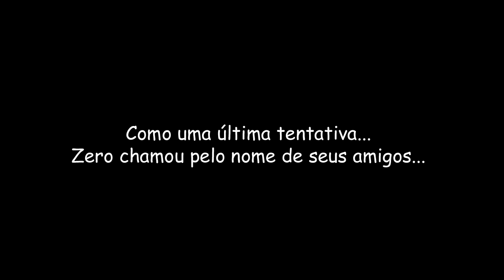Megaman X6 é um jogo FANTÁSTICO!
Aah~ como eu AMO esse jogo!
O melhor jogo da série X!
Não, esse é o melhor jogo do Megaman!!
Não tem como ninguém odiar :3!
Nice Graphics, Nice Gameplay, Nice Musik, e NICE LEVEL DESIGN, Nice BOSSES...
Nop, foda-se esse jogo...

Musicas usadas:
Like a Dream Come True - Persona 4
Heartbeat, Heartbreak - Persona 4
Dorm - Persona 3
To Zanarkand - Final Fantasy X
Rainy Turtoloid - Megaman X6
Fallen Down(Reprise) - Undertale
Empty House - Undertale
Shop - Undertale
MEGALOVANIA - Undertale

...Yep, ainda estou jogando muito Undertale...ou melhor...
NUNCA MAIS vou jogar Undertale ;-;(Entendedores entenderão)

BTW, pra aqueles que ficaram" WTF que lista de OSTs é essa!?"
Aqui vai a ordem certa:
1:Freedom Planet
2:Megaman ZX
3:Chrono Cross
4:Undertale
5:Megaman X6
6:The World Ends With You
7:Jet Set Radio
8:Persona 4 Golden
9:Grandia II
10:Sonic Adventure 2

Como diria o grande Clement: I HAYT MEGAMAN X6!!